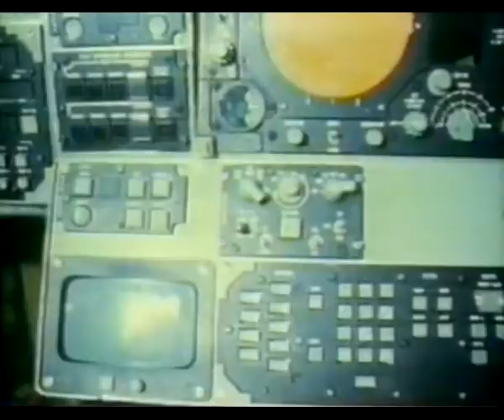Rockwell B-1A Lancer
The B-1 Lancer is a strategic bomber used by the United States Air Force. Its origins began in the 1960s as a supersonic bomber with sufficient range and payload to replace the B-52 Stratofortress, but developed primarily into a low-level, subsonic penetrator with long range. The design was canceled and re-instated multiple times over its lengthy development history, as the theory of strategic balance changed from flexible response to mutually assured destruction and back again. It finally entered service over twenty years after first being studied.

The B-1B production version has been in service with the United States Air Force (USAF) since 1986. The Lancer serves as the supersonic-capable component of the USAF's long-range bomber force, along with the subsonic B-52 and B-2 Spirit. As with official popular names of other aircraft, the Lancer is commonly called the "Bone" (originally from "B-One") within the USAF. With the retirement of the EF-111 Raven in 1998 and the F-14 Tomcat in 2006, the B-1B is the last variable-sweep wing aircraft remaining in U.S. military inventory.